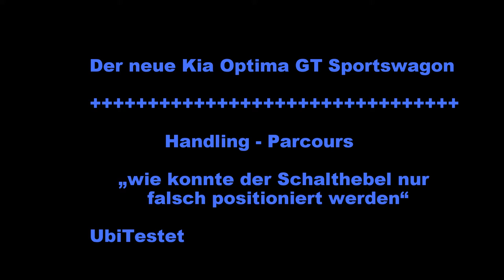KIA Optima GT Sportswagon auf Handlingparcours *2016* UbiTestet POV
Mit dem neuen Kia Optima GT Sportswagon ging es bei der interantionalen Fahrvorstellung über einen kleinen Handlingparcours. Hier zeigte sich schnell ein kleines, aber wichtiges Details aus störrend - Der Automatikwählhebel.

Fahrzeug:
Kia Optima GT Sportswagon
2,0l 4-Zylinder Turbodiesel
6 - Gang Wandlerautomatik
245 PS